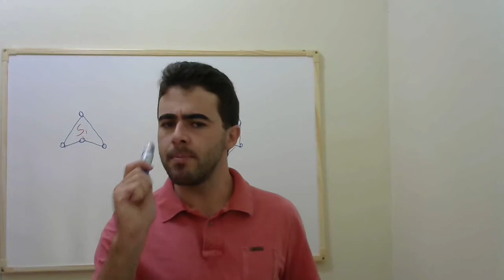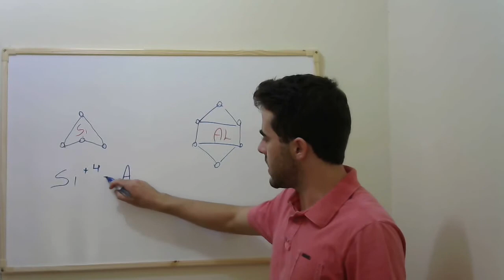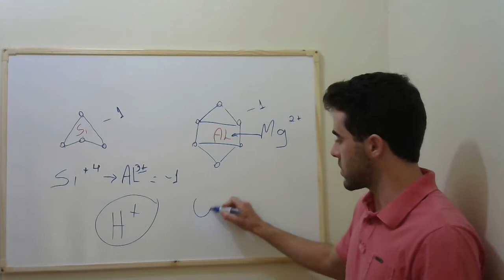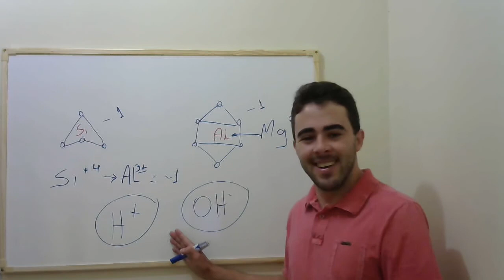De onde vem as cargas das argilas do solo?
Conversa amigável sobre as cargas do solo, dependentes de ph e permanentes.